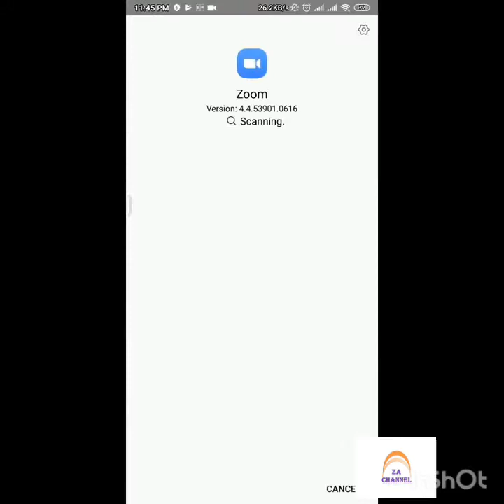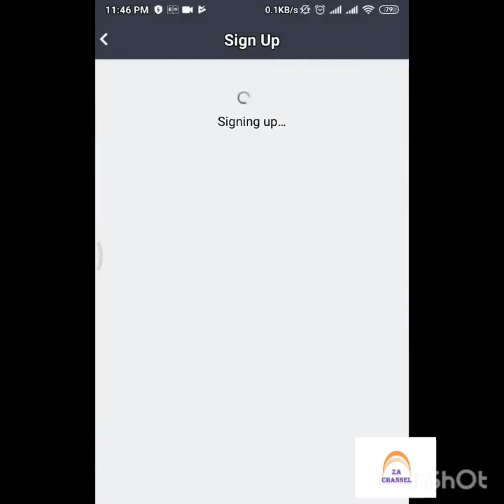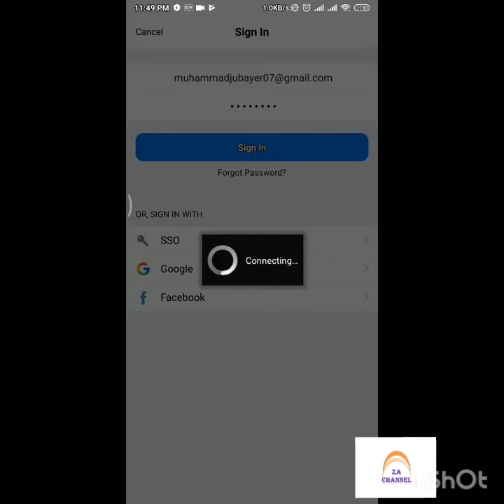How to use Zoom App for meeting and teaching leaning on mobile and laptop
Teaching leaning use Zoom App on mobile and laptop for teaching leaning